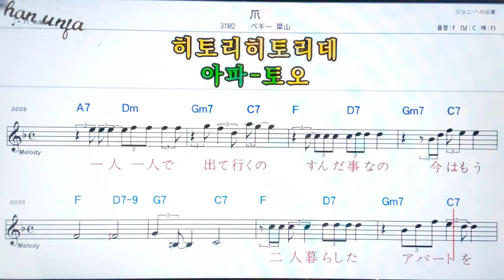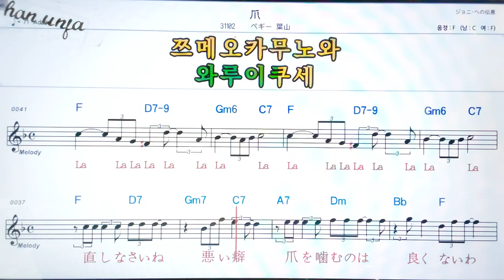💖쯔메/페기하야마 🤞日本の歌,일본노래.한,일 동시 독음 발음 표기💖악보, 코드, ,,Karaoke*카라오케 반주